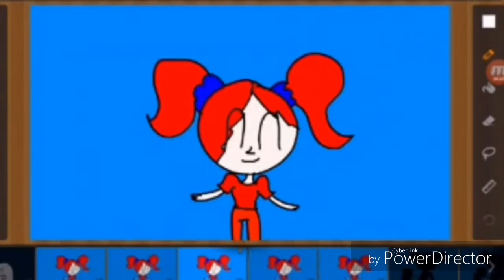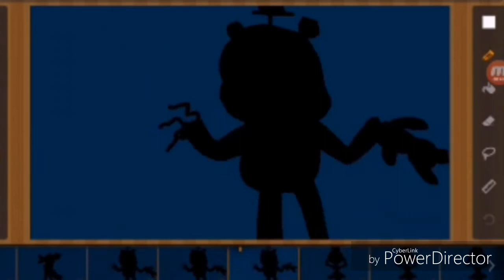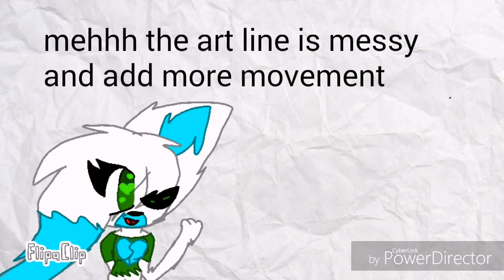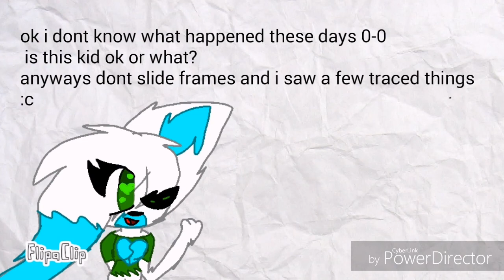Hot milk cringe comb